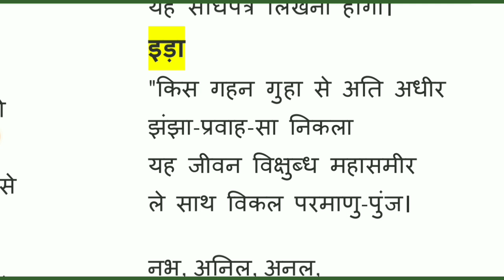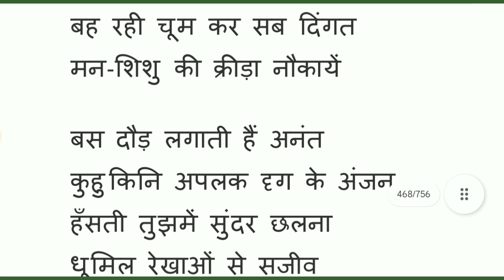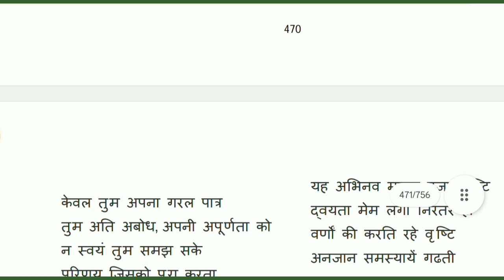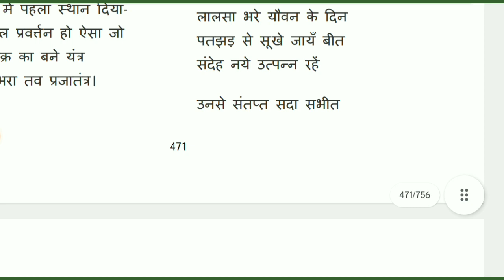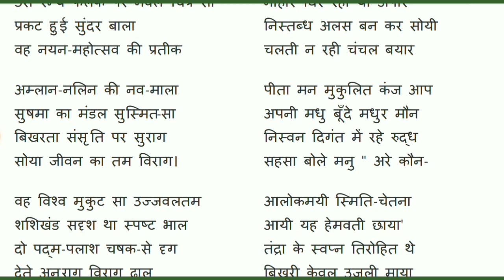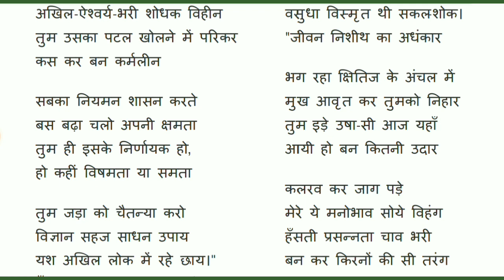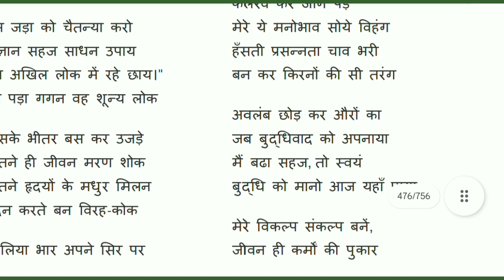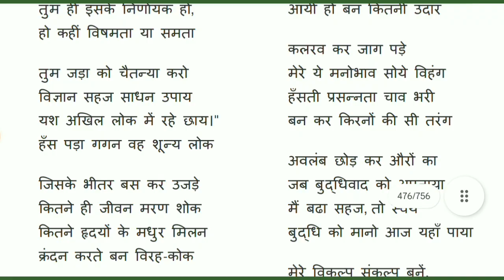जयशंकर prasad ki kavita kamayani oda